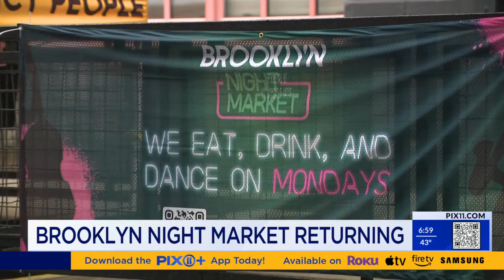Brooklyn Night Market to return for its 3rd season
The popular Brooklyn Night Market will return for its third season next month.